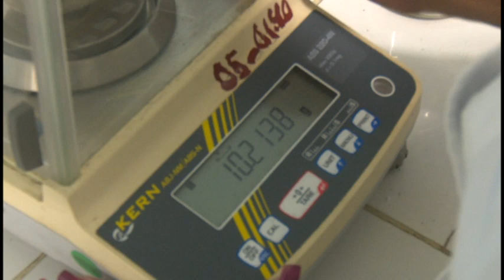Empresa Azucarera Bartolomé Masó producirá meladura de caña.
LOS TRABAJADORES DEL CENTRAL BARTOLOMÉ MASÓ, DEL MUNICIPIO GRANMENSE DE IGUAL NOMBRE, ALISTAN EL INGENIO PARA ASUMIR LA PRODUCCIÓN DE MELADURA DE CAÑA A PARTIR DE LA ZAFRA AZUCARERA 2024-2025.

A PESAR DE LAS LIMITACIONES DE INSUMOS Y RECURSOS, SE REALIZAN LAS ACCIONES DE REPARACIÓN Y MANTENIMIENTO DE LAS ÁREAS INVOLUCRADAS EN EL PROCESO FABRIL.